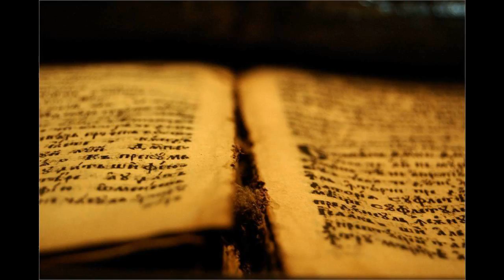10 2Sam 11